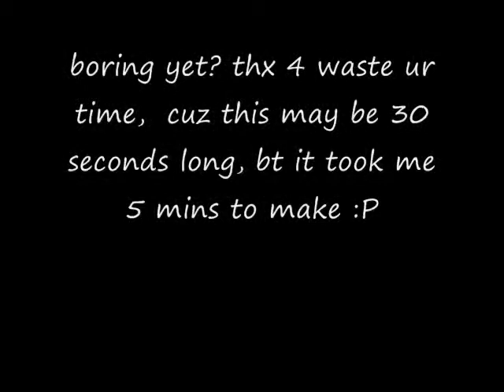skick randomations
my first animation...ever